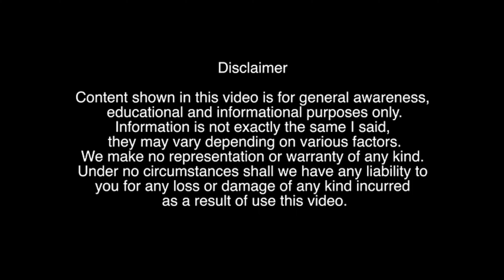My Opinion on Farm Lands || Q&A #1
Follow us for latest Real Estate 🏡 updates on.

Content shown in this video is for general awareness, educational and informational purposes only.
It is not exactly the same I said, they may vary depending on various factors.
We make no representation or warranty of any kind.
Under no circumstances shall we have any liability to you
for any loss or damage of any kind incurred as a result of use this video.